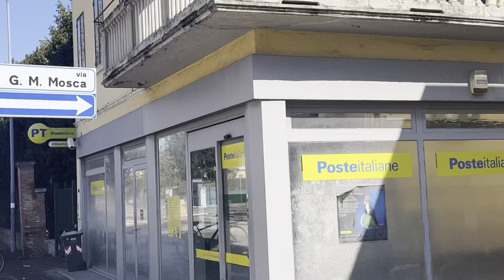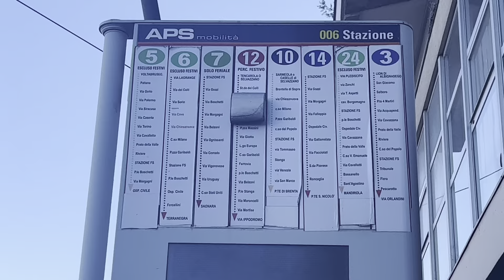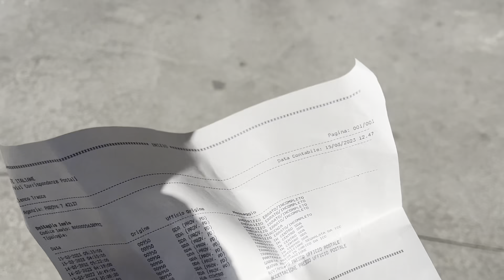ইতালিতে পার্সেল হারিয়ে গেলে কিভাবে পাবেন , আর সকাল সকাল গাড়ির দুর্ঘটনা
আশা করি সবাই ভালো আছেন , আমিও ভাল আছি ।আমার একটি পার্সেল আসার কথা কিন্তু এড্রেস ঠিক থাকার পরেও পাই নি একটা ছোট ভুলের জন্য ।পার্সেল টা কিভাবে ফেরত পেলাম সেটা নিয়েই এই ভিডিও ।

Social Media -